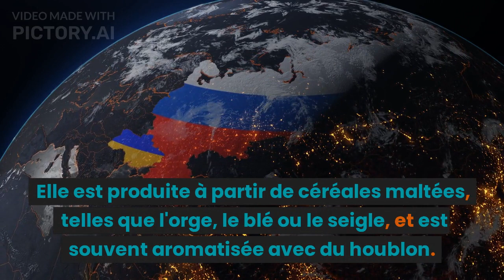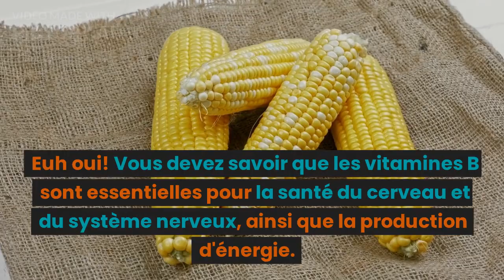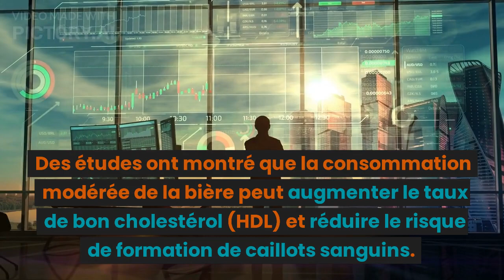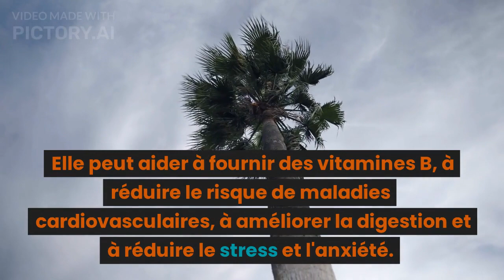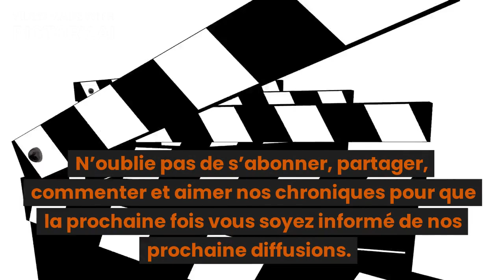LA BIERE ET SES BIENFAITS, BUVEZ au burundi et rwanda C'EST AUSSI BÉNÉFIQUE POUR LA SANTÉ HUMAINE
La bière est une boisson alcoolisée populaire et savoureuse qui a une longue histoire et une grande variété de styles.
Elle peut également avoir des bienfaits pour la santé lorsqu'elle est consommée avec modération.

Il existe de nombreux styles différents de bière, chacun avec ses propres caractéristiques de goût et d'arôme. Parmi les styles les plus populaires, on trouve la bière blonde, la bière brune, la bière blanche, la bière IPA et la bière stout. Chaque style a ses propres ingrédients et techniques de brassage, ce qui donne une variété de saveurs uniques.

La bière est fabriquée à partir de quatre ingrédients principaux : l'eau, le malt, le houblon et la levure. L'eau est utilisée pour dissoudre le malt, qui est une céréale germée et séchée. Le houblon est ajouté pour donner de l'amertume et de la saveur à la bière, tandis que la levure est utilisée pour fermenter les sucres dans la bière et produire de l'alcool.
Voilà ce que  nous allons parler à propos de la bière, de ses ingrédients, de ses différents styles et surtout de ses bienfaits pour la santé.

Si vous voulez que nous vous fournissons des émissions de ce genre, veuillez nous en parler dans vos commentaires. Vous pouvez aussi nous suggérez des sujetes à traités.